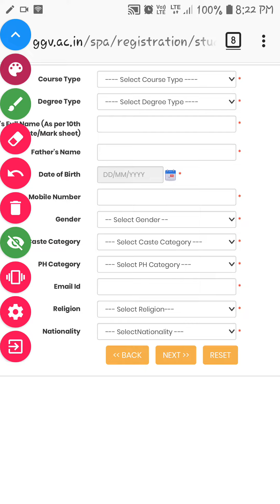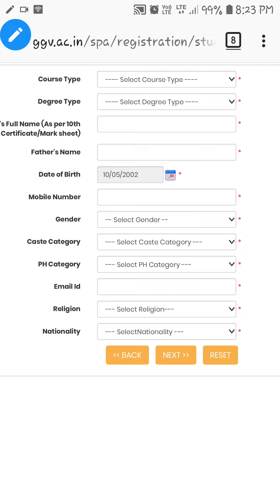How to fill Date of Birth in GGU Form (Hindi/English)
Hello Students

Aaj hum aap ko iss video me "How to fill Date of Birth in GGU Form (Hindi/English)" Ke bare me batne ja rahe hai

How to resize passport photo and signature for any online form:-